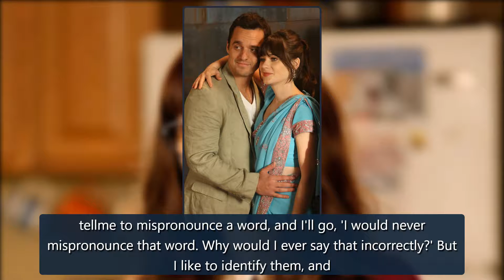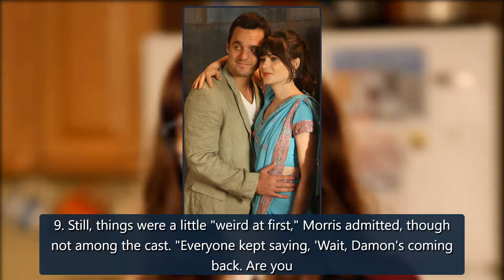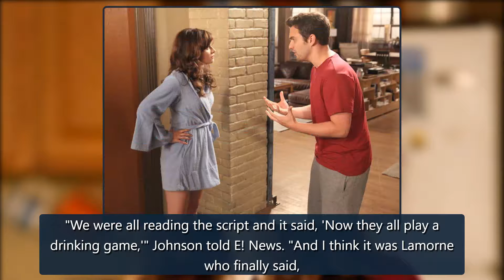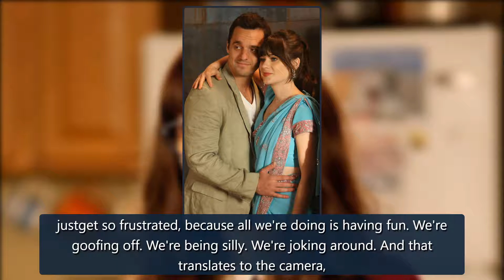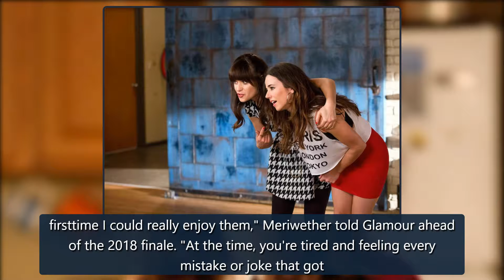Photos from Every Fun Fact You Forgot About New Girl - E! Online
1. Zooey Deschanel nailed the part of quirky, Nancy Drew fan fiction-writing Jess Day instantly. "The first time we met each other, we really felt thisconnection,"creator Liz Meriwether told E! News days after the series' 2011 premiere. "She just picked up the script and started reading and I was li credit